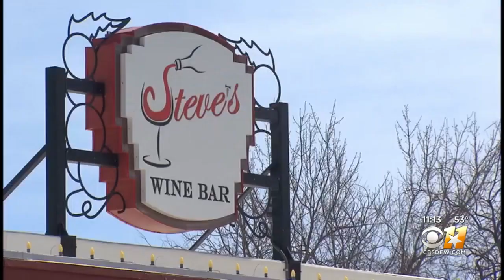A Look At The Music Scene In Denton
While COVID restriction may have shut down or limited many of the local music venues Denton has no shortage of place to absorb all of the music.